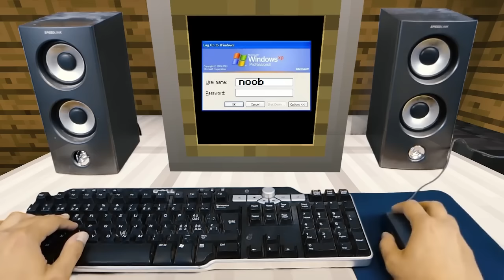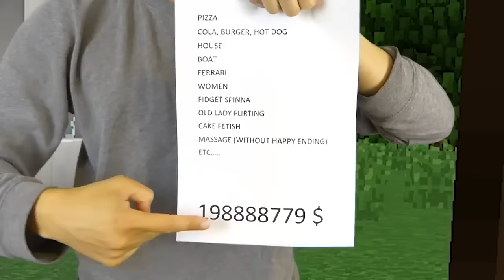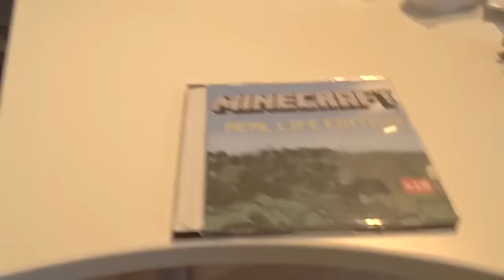REALISTIC MINECRAFT IN REAL LIFE! - IRL Minecraft Animations / In Real Life Minecraft Animations